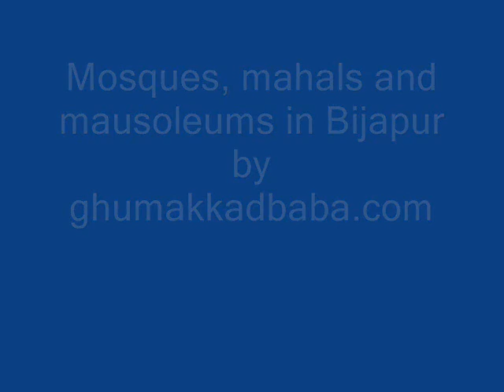Mosques, mahals and mausoleums in Bijapur